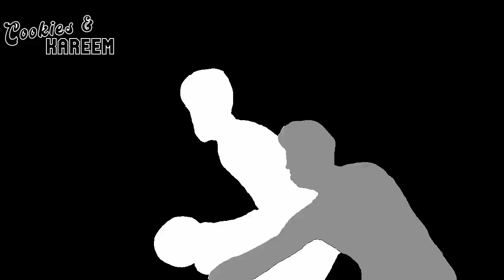Jordan Poole Highlights | Warriors vs. Pacers | 5th Dec 2022